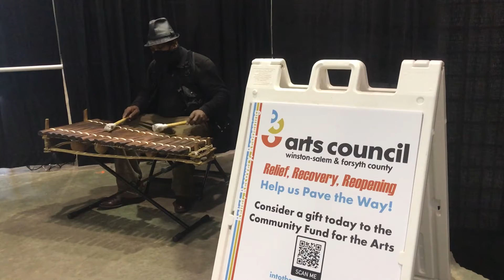Watch Now: Balafon musician Chi Sharpe